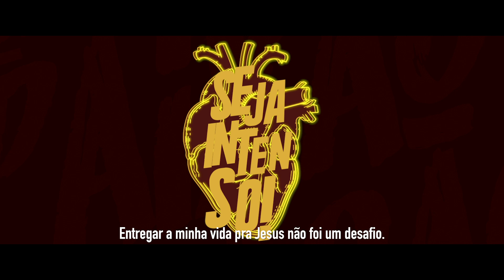Seja Intenso - #7: Frutos (Bpa Lúcia)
Arena Jovem

Que tal dar uma relembrada na série de palavras Seja Intenso?

⚠️ATENCÃO  ⚠️
Já fez a sua inscrição para a Conferência Arena Jovem 2019? ainda não!!! então faça agora no nosso site!!!

Quer ficar mais bonito? então visite a nossa loja On-line.

curta e siga a pagina dos nossos bispos